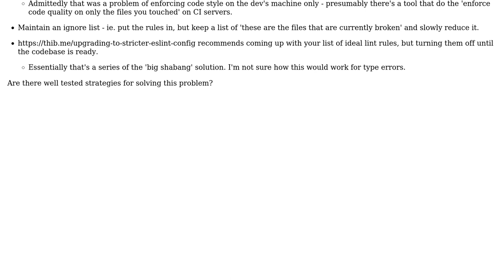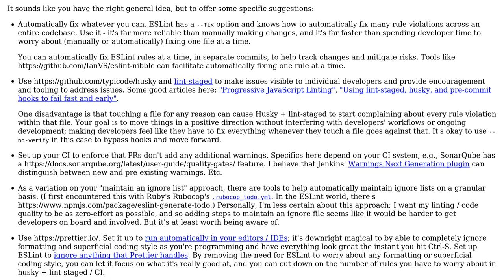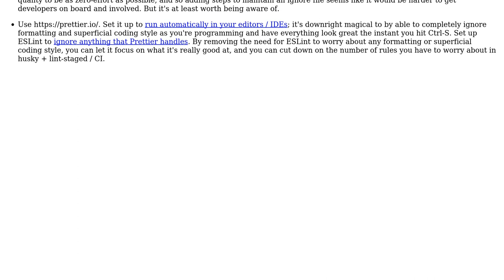Strategies for introducing or enforcing new linting or other code quality tooling rules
Software Engineering: Strategies for introducing or enforcing new linting or other code quality tooling rules

With thanks & praise to God, and with thanks to the many people who have made this project possible! | Content (except music & images) licensed under CC BY-SA | Music | Images & others | With thanks to user Josh Kelley user Ignacio Soler Garcia user dwjohnston user Arthur Hv and the Stack Exchange Network Trademarks are property of their respective owners. You are responsible for your own actions.